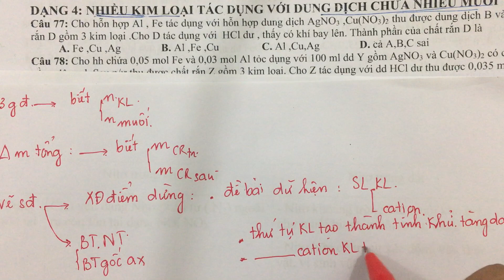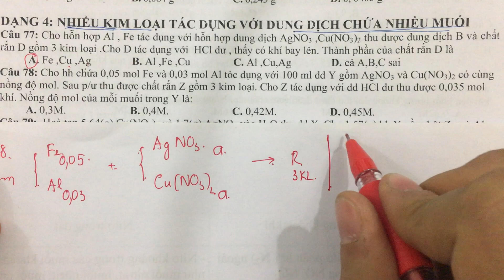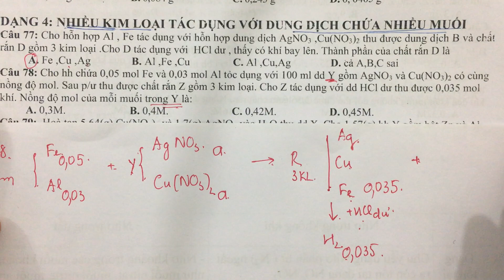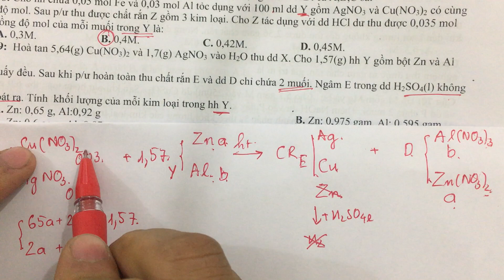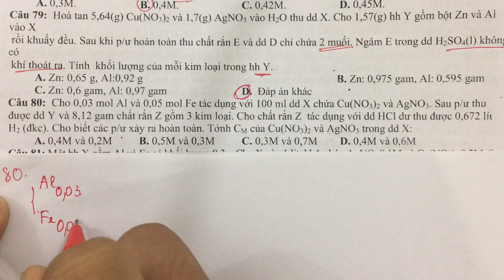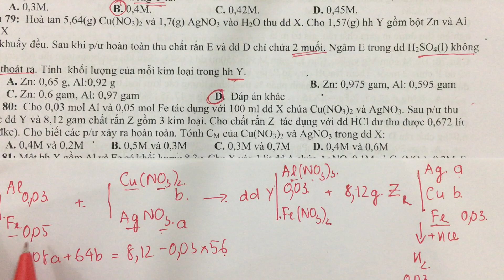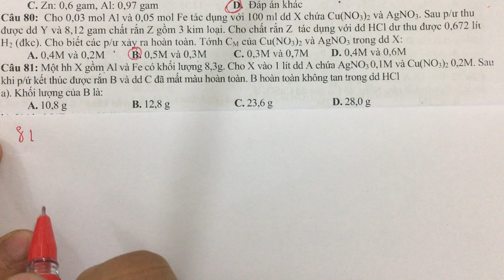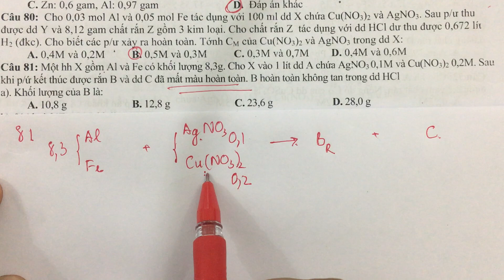[-Minh Myelin-]-Điện hoá- Nhiều kim loại tác dụng nhiều muối- giải chi tiết P1